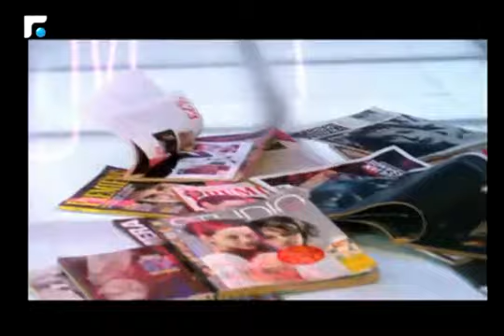نوال الزغبي وسمير صفير .... جبال شامخة ووديان يابسة !